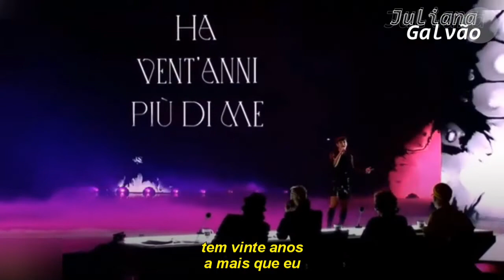Sofia Tornambene - A Domani Per Sempre (tradução)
• 𝐋𝐞𝐭𝐫𝐚
A Domani Per Sempre
( Valeria Romitelli / Sofia Tornambene )

Quanto traffico in testa
Sembra già lunedì
Quante nuvole in faccia e il cielo in HD
Sono sempre in attesa
Di quello che io non so
So che il mio giorno migliore è quello che vivrò

E la radio che passa una hit anni '80 vent'anni più di me
Il vento spettina soltanto i pensieri
Ma te ne freghi e balli in punta di piedi
Finché non vedi

Un aeroplano nella sera
La nazionale sembra una frontiera
Che mi avvicina più a te
E poi domani, poi domani, poi domani
Io ti porto via con me
Su una cometa che si avvera
Ma te la immagini quell'atmosfera?
Sembra la scena di un film
Non dire sempre che per sempre non è niente
Dimmi a domani per sempre

Quanto caos nella testa
È perfetto così
Dentro ho una tempesta, suonano i Police

Il vento aspetta solamente che cadi
Finché non vedi

Mi avvicina più a te